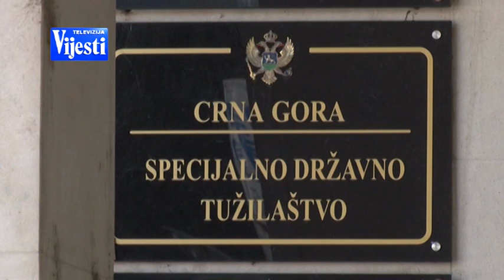VIJESTI U POLA 7 - MANDIĆ I KNEŽEVIĆ | Vijesti Online